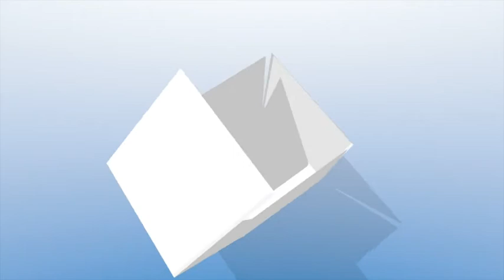Cattivi maestri e allievi che non migliorano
Tra i peggiori maestri al mondo ci sono quelli che credono di poter essere meglio dei loro allievi, sempre e comunque.